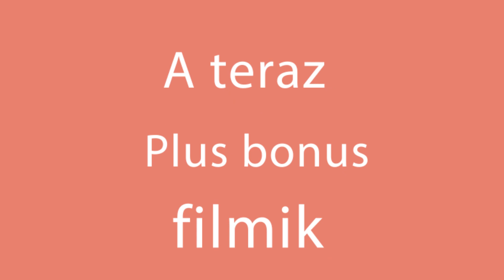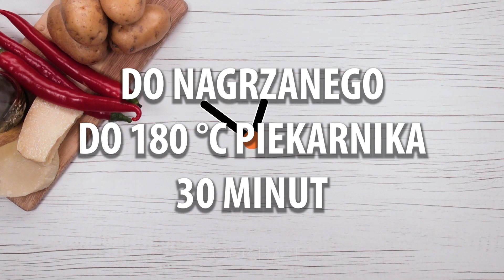Łączę cebulę z ziemniakami i jajkiem - dzieci proszą taki omlet codziennie!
Składniki
czerwona cebula - 1 sztuka
ziemniaki - 3 sztuki
szynka - 150 g
skrobia ziemniaczana - 30 g
sos sojowy - 30 ml
olej roślinny - 10 g
Smaż na małym ogniu 20 minut
majonez - 20 g
zielona cebulka - 5 g